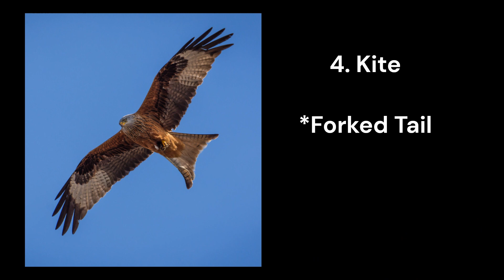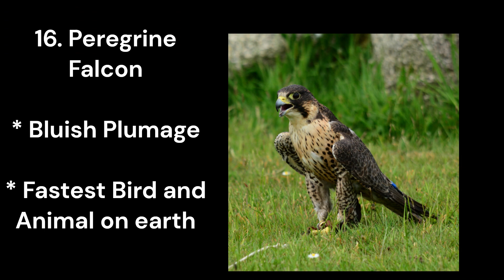Birds Of Prey - 17 Common Types Of Raptors (With Identification Tips) | Birds that Hunt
17 Types Of Birds Of Prey (Raptors) - with identification tips
Eagles: Eagles are large birds of prey known for their powerful build, sharp beaks, and strong talons. They are typically apex predators and are known for their keen eyesight and soaring flight.

Hawks: Hawks are medium-sized to large birds of prey that are known for their agile flight and sharp vision. They have broad wings and a sharp, hooked beak for tearing their prey.

Falcons: Falcons are known for their exceptional speed and aerial hunting skills. They have long, pointed wings and a streamlined body that enables them to perform high-speed dives, or "stoops," to catch their prey.

Owls: Owls are nocturnal birds of prey known for their distinct facial discs, upright stance, and silent flight. They have specialized feathers that allow for silent flight and have excellent low-light vision.

Kites: Kites are birds of prey characterized by their graceful flight and forked tails. They are typically slender and agile, often seen soaring in search of small prey.

Vultures: Vultures are scavenging birds that primarily feed on carrion. They have large wingspans, featherless heads, and a keen sense of smell to locate food.

Harriers: Harriers are birds of prey known for their low, skimming flight over open areas such as marshes or grasslands. They have long wings and a distinctive facial disk.

Ospreys: Ospreys, also known as fish eagles, are specialized in catching fish. They have reversible outer toes, which allows them to grasp fish with two toes in front and two behind.

Buzzards: Buzzards are medium-sized birds of prey that are often seen soaring in open areas. They have broad wings and a varied diet, which can include small mammals, birds, and carrion.

Secretarybirds: Secretarybirds are large, terrestrial birds of prey found in Africa. They have long legs, a distinctive crest of feathers on their head, and feed on small mammals and snakes.

Caracaras: Caracaras are medium-sized birds of prey found in the Americas. They have a mix of scavenging and hunting behaviors and are known for their intelligent and opportunistic feeding habits.

Kestrels: Kestrels are small to medium-sized falcons known for their hovering flight and the ability to hunt small mammals, birds, and insects.

Condors: Condors are large birds of prey known for their massive wingspan. They are scavengers that primarily feed on carrion and are found in specific regions, such as the Andes in South America.

Seriemas: Seriemas are large, terrestrial birds of prey found in South America. They have long legs, a crest on their head, and a diet that includes small vertebrates and insects.

Accipiters: Accipiters are a group of hawks known for their short, rounded wings and long tails. They have a distinctive flight style that involves quick maneuvering through dense vegetation.

Buteos: Buteos are a group of hawks characterized by their broad wings and soaring flight. They are often seen circling high in the sky and are known for their excellent eyesight.

Peregrine Falcon: The Peregrine Falcon is known for being the fastest bird and animal on the planet, reaching speeds over 240 miles per hour during its hunting stoop.